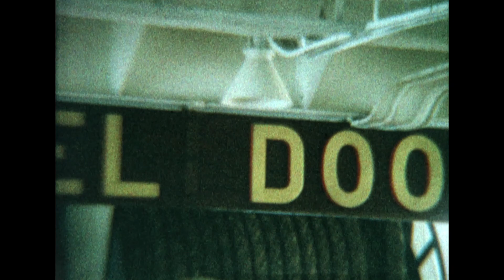Film 34 tm 41 F.M. Smulders, marinier Nederlands Nieuw-Guinea 1955-1961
De Karel Doorman
"Om eens flink indruk te maken op de wereld en op onze vijand Indonesië, stuurde de Nederlandse regering in 1960 de Karel Doorman naar Nieuw Guinea. Een vliegdekschip van allure. Maar het werd een diepe teleurstelling. De havens gingen op slot en de wereld begreep ons niet. Hollands Glorie bleek Hollands eigenwaan."